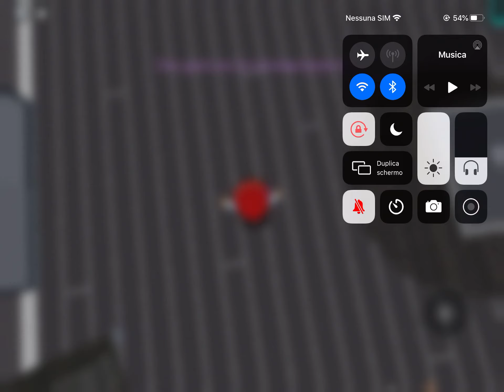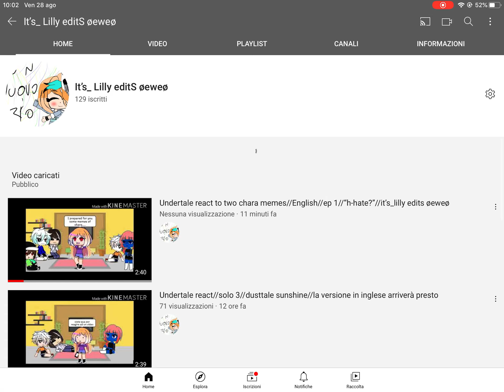Emmmm.....gioco a roblox perché? Mi annoio però non c’è la connessione ad un certo punto lol